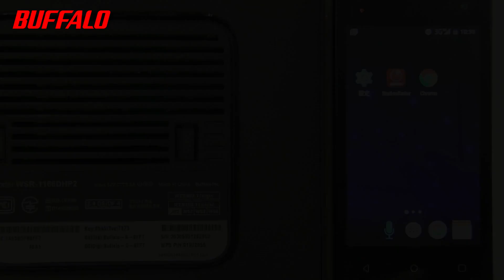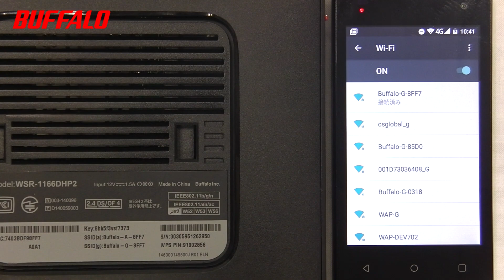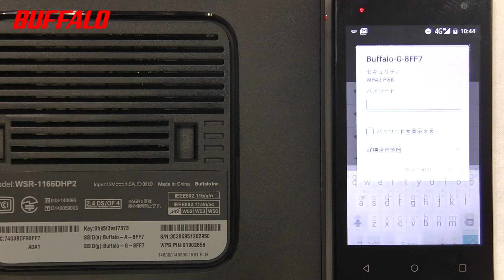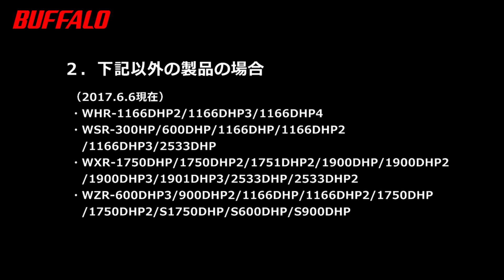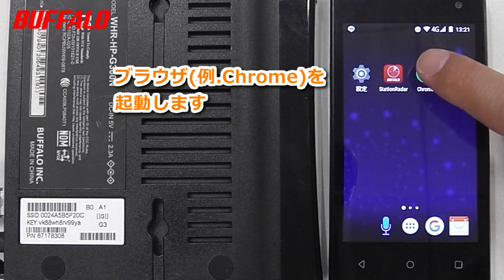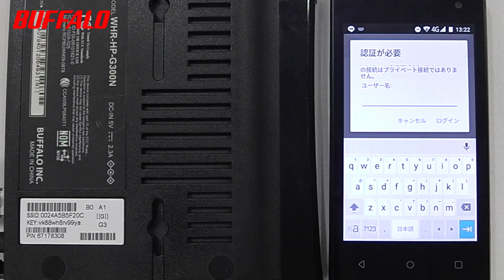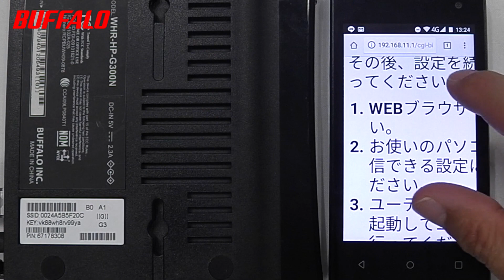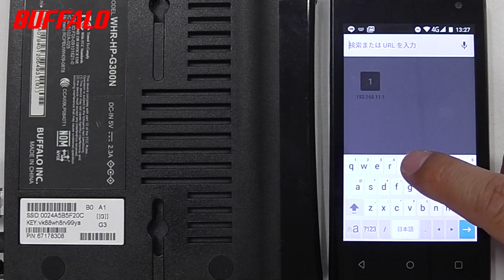Androidで無線親機の暗号化キー(Key)を変更する方法